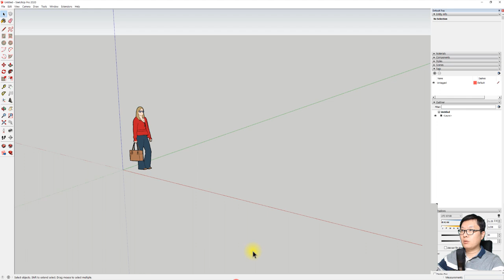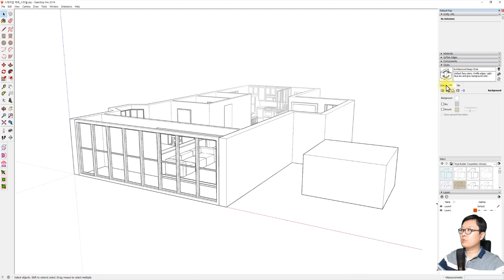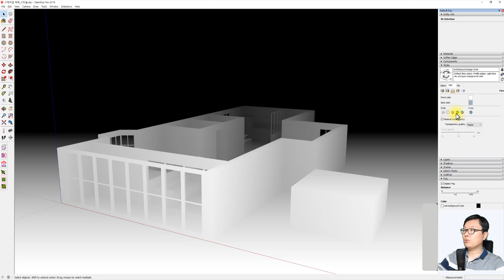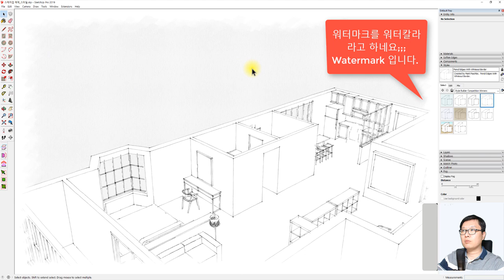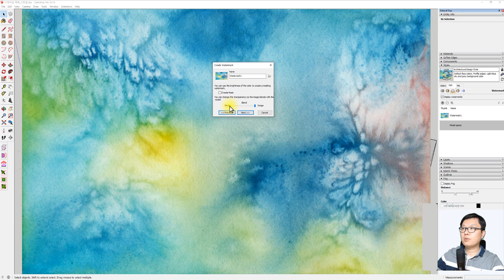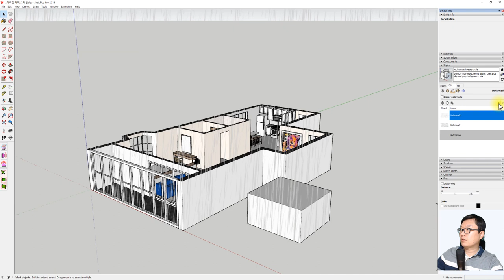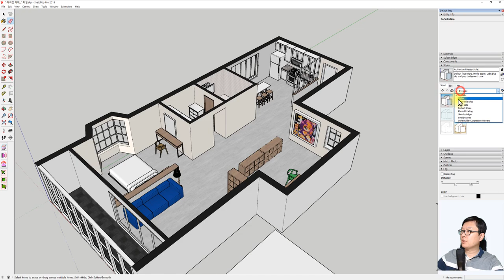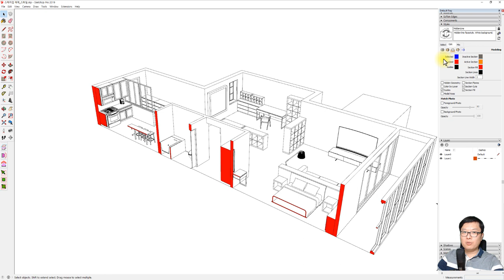UncleBucks (38- Style의 Face, Background, Watermark, Modeling - 스케치업베이직 )